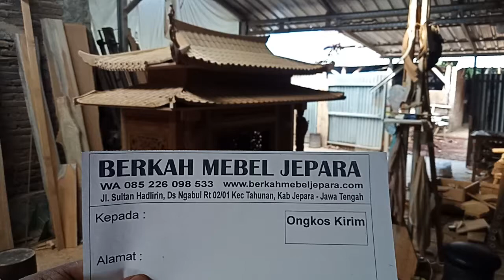Tempat Produksi Altar Sembahyang Dewa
Berkah mebel jepara memproduksi altar sembahyang dewa yang terbuat dari kayu jati perhutani kering dan tua memiliki desain menyerupai rumah china, info lengkap WA Gaes 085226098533